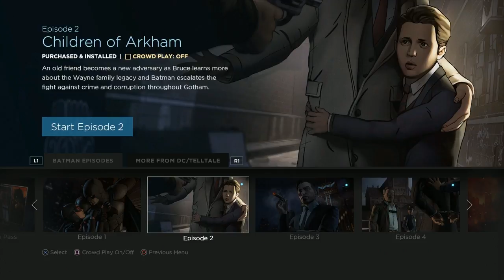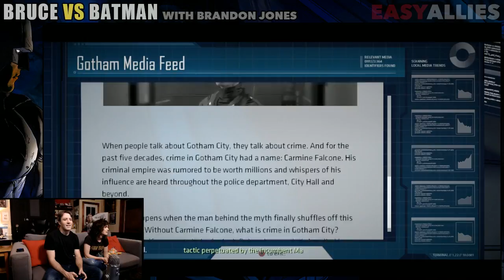Bruce vs Batman - Episode 1.2 - Children of Arkham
Penguin puts on his mask and forces Bruce/Batman  to make some hard choices. Do we give in to our dark past, or start working for the future? (Streamed Aug 17, 2017)